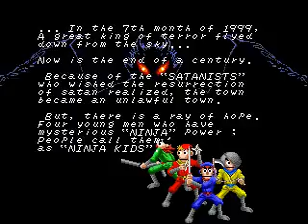The Ninja Kids (Arcade)